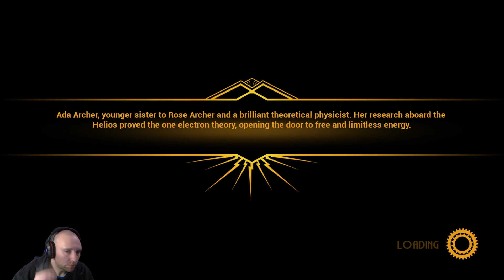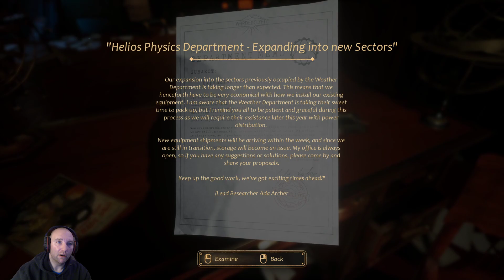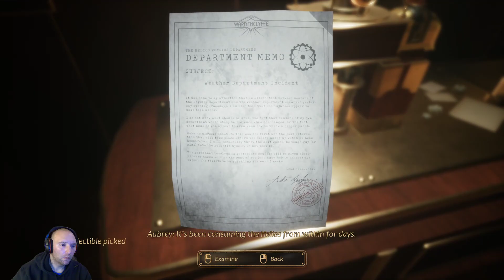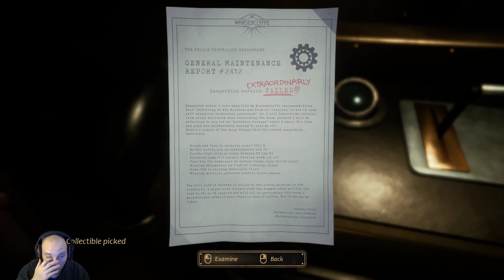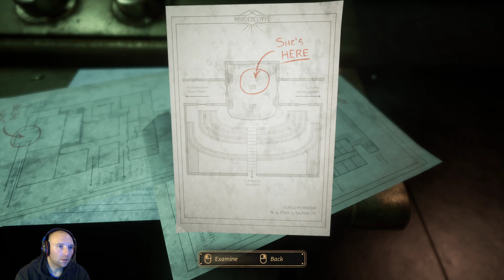Games of Prime: Close to the Sun - Part 3